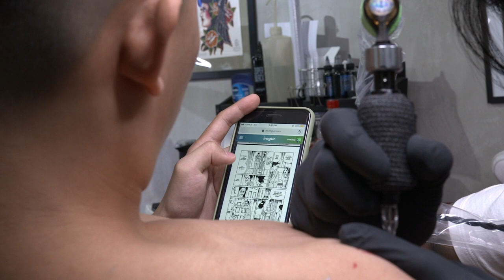Blood & Craft Ep 4 - Monochromatic Trailer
Featuring the spectacular works of three tattoo artists: Bradley Tan, Chester Lee and Frankie Sexton, who specialize in the styles of black and grey realism, blackwork and manga respectively.  These tattoo artists have honed their styles and techniques over years of tattooing and their visually stunning work will be featured in Episode 4 - Monochromatic. Be sure to catch it!

Oracle Tattoo
19 Jasmine Road
Singapore 576586

Singapore Electric
24 Bali Lane
Singapore 189860